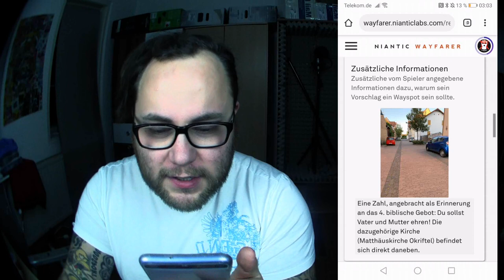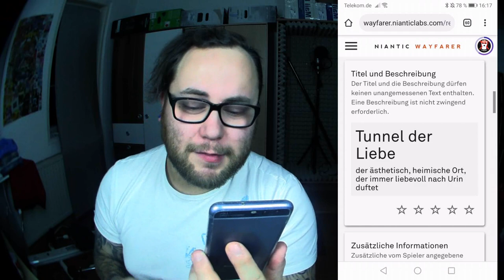Niantic Wayfarer Fails # 02 Der Hackbraten | Pokémon GO Deutsch # 592